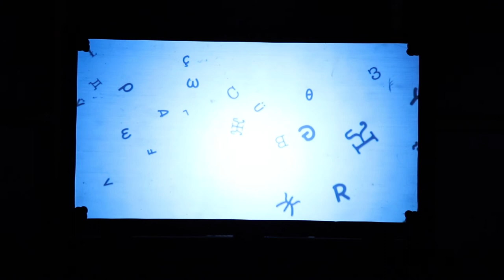The Suitcase/Der Koffer | Ljiljana Jovanović/Becker/October 18, 2019 (rehearsal copy)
Concept and Music Ljiljana Jovanović
Direction and Text Juanita Rockwell
Chris Roberts, mezzo soprano
 Duo Crveno, Köln
Georg Wissel, alto saxophone and Dušica Cajlan-Wissel, piano
Allison Campbell, scenography and puppets
Andrew George Boone, Video Archivist